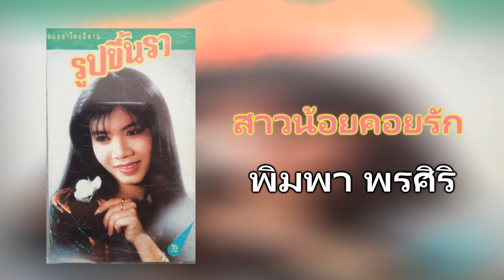07.สาวน้อยคอยรัก - พิมพา พรศิริ [320Kbps] (ชุด รูปขึ้นรา) Cassette